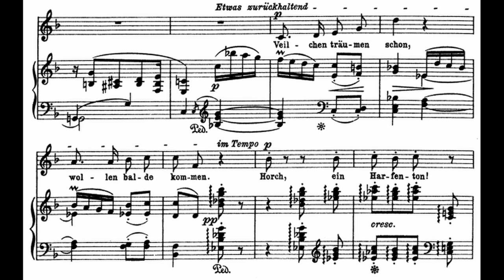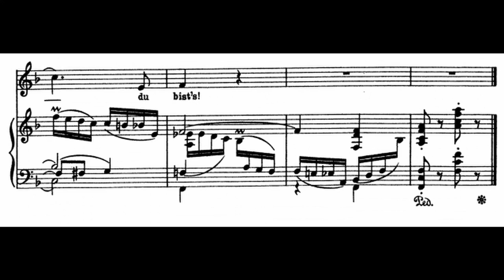[M] Er ist's (R. Schumann) in F / Piano Accompaniment, Karaoke, MR